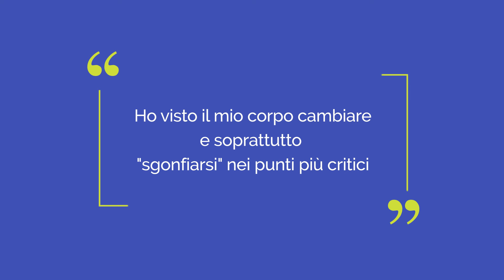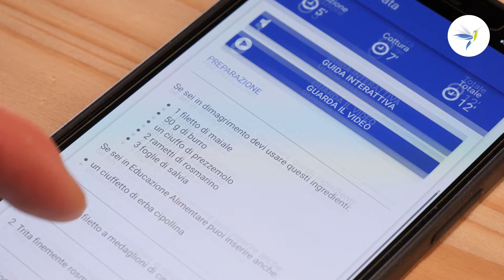Ho risolto i problemi di gonfiore addominale e ho perso quei “chiletti di troppo”.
Valerie è venuta a raccontarci di come oggi abbia risolto il gonfiore addominale e come in soli 5 mesi di percorso abbia riscoperto un corpo meno gonfio, più tonico e snello.

Grazie a questo percorso ho visto il mio corpo cambiare perché si è completamente sgonfiato nei punti più critici per noi donne come fianchi e addome, ma anche in viso. Oggi ho un corpo più snello e sicuramente più tonico! Dopo il primo mese con Nutrizionista.Bio ho perso 4,2 kg e poi ho perso circa 1 kg durante l’educazione alimentare. Uno dei benefici più grandi, oltre ai risultati visibili sulla bilancia, è stato che non soffro più gonfiore addominale e pesantezza… cosa che prima mi capitava dopo ogni pasto.

Quando ho iniziato con il percorso non venivo da una situazione di sovrappeso, ma non vivevo bene quei “chili di troppo” che sentivo e soprattutto per la questione legata al gonfiore addominale. Ho infatti iniziato senza avere un obiettivo ben preciso in termini di perdita di peso, che però è nato quando ho visto i primi risultati e il benessere che mese dopo mese guadagnavo. La cosa bella è che non ho mai dovuto rinunciare al cibo o fare chissà quale fatica per raggiungere la fisicità di oggi, dove ho perso anche più di quello che mi sarei aspettata da questo percorso. Sono super felice di questo!

L’applicazione mi è piaciuta e devo dire che è ben costruita, c’è molta scelta fra i menù proposti e ora che sono in educazione alimentare sono nella fase della personalizzazione dei pasti. Utili le sezioni con gli alimenti consigliati, con le indicazioni di quali cibi sostituire o integrare e il Ricettario con tante ricette, soprattutto dolci che per noi donne sono molto soddisfacenti. Puoi così inserire nella tua alimentazione quel dolcetto fatto in modo giusto, che ti aiuta magari nella fase del pre-ciclo o del ciclo e che ti soddisfa. Tra le mie ricette preferite sicuramente ci sono: la mousse cacao e cocco, il brownies, le mousse/creme alla frutta e non vedo l’ora di provare a fare una torta con i lamponi sopra che ho visto. E’ un’App utile, ti aiuta molto nella gestione della spesa e su come organizzare i pasti della settimana. Poi c’è la possibilità di essere sempre in contatto con Nutrizionista e Segreteria.

Sicuramente Nutrizionista.Bio ti insegna a seguire delle regole, a costruire un’alimentazione sana e bilanciata e alla fine di questo percorso posso dire di sentirmi finalmente abbastanza autonoma. Se si vuole raggiungere un obiettivo l’età non conta, ma se una persona vuole perdere peso e  sentirsi meglio, la cosa importante è la volontà che si ha dentro.
Per imparare come Dimagrire Mangiando
  👉 Richiedi i Video su:
Nutrizionista.Bio, il 1° studio professionale per la scienza del dimagrimento, aiuta a dimagrire mangiando a sazietà normali alimenti, senza tisane, sostitutivi o integratori. Perdi dai 4 ai 10 kg già al primo mese.

I risultati si riferiscono alla persone rappresentate. Tempi, peso perso, miglioramenti dello stato di salute dipendono dalla risposta individuale e quindi variano da persona a persona.